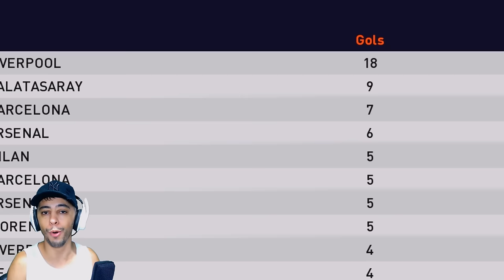VIRADA E INACREDITÁVEL NAS SEMIFINAIS DA CHAMPIONS LEAGUE !🔥🤯 - Rumo ao Estrelato #90